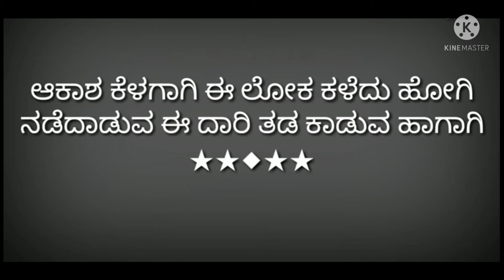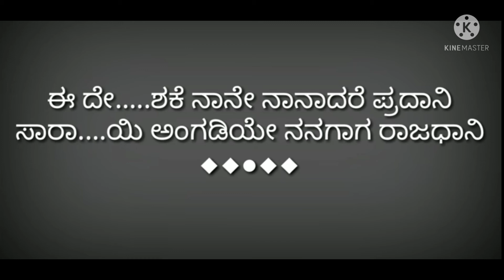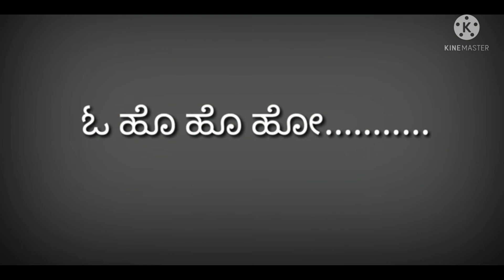olage seridare gundu nanjundi kalyana kannada karoke song